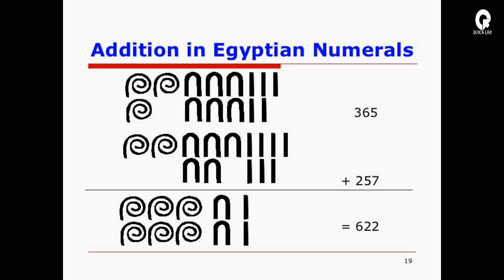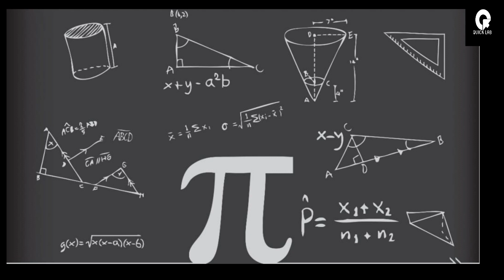History of mathematics |Episode 2| Malayalam version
history of mathematics is illustrated in this small video.we will gather more mathematical history and show you good content in next videos.